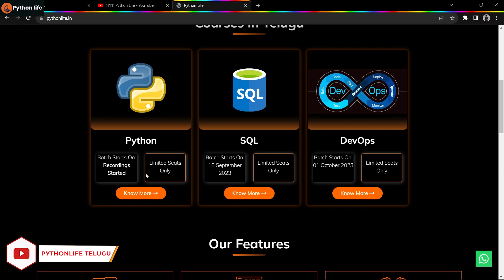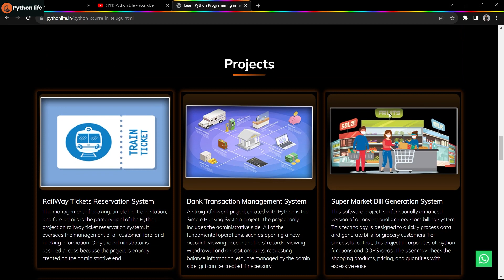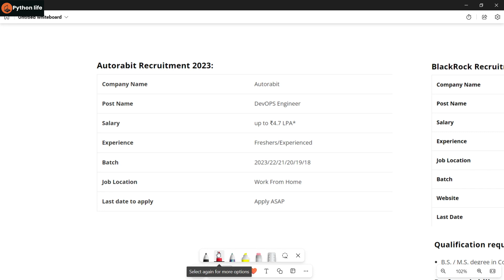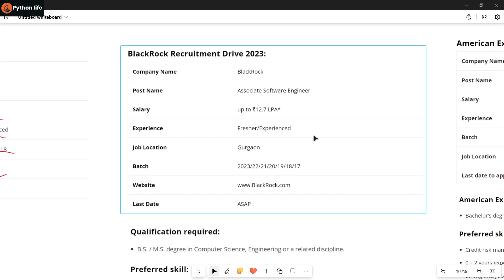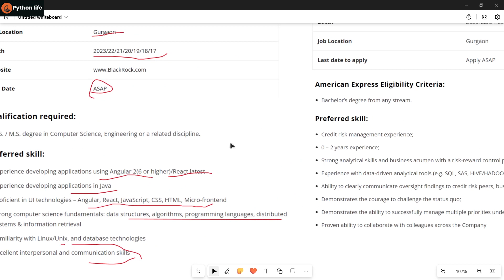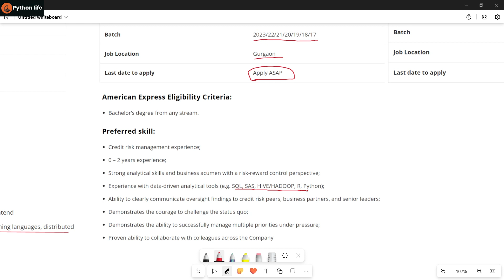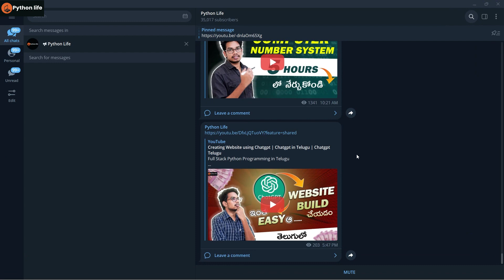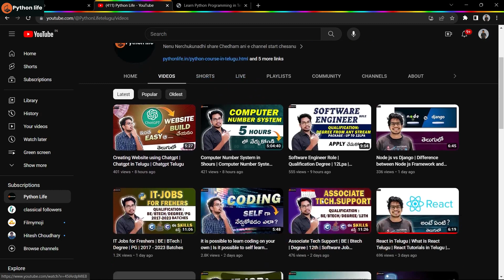Software Developer Job for Freshers | IT Jobs | Software Jobs Notifications